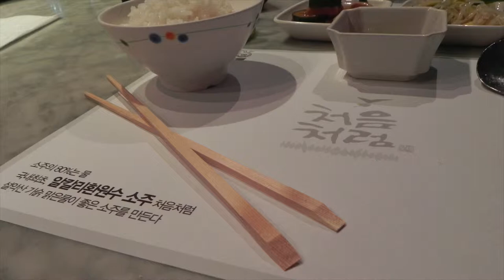Diagonal, Photo-book, Part 14 | Диагональ, фотокнига, серия №14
A video photo-book with pictures where there is a diagonal from right to left, Part Fourteen.
'Piano Piece 2' as a soundtrack, by Tsulej